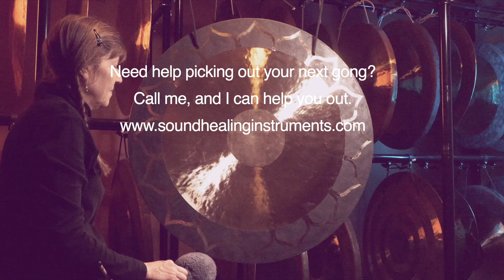32" Lotus Wind Gong 97 hertz G2-18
Mallets used in this video include the following:
DRAGONFLY PERCUSSION; F3, Medium Soft (teal), Resonance Small (purple), Mini-rollers Small (blue)
BEAR LOVE FLUMIES; #2, #4, #6

Want to learn more about gongs, crystal singing bowls, Himalayan singing bowls and other sound healing instruments?  I have lots of free lessons and information our our website.
Our desire is to make sure you know HOW TO USE the musician quality instruments that we sell you.  To help you find sounds and instruments that resonate with you. Check us out and give us call.